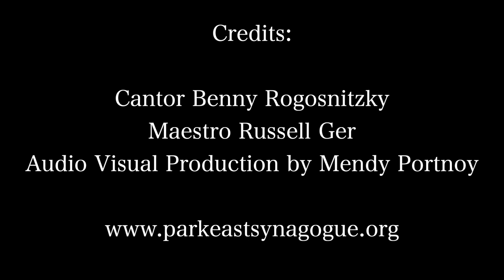MIZMOR LEDAVID Wednesday, May 27th VIRTUAL YIZKOR SERVICE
Park East Synagogue presents the Virtual Yizkor Service with Maestro Russell Ger and the Park East Synagogue Choir
"MIZMOR LEDAVID"
NOW MORE THAN EVERY YOUR SUPPORT IS CRUCIAL TO US
The Dinner Dance is Park East’s largest fundraising event of the year and it's financial results are vital to the ongoing activities of our institution.

Helping others in the Community:
We are trying to reach as many people as possible on a daily basis who may need our help during this difficult and uncertain time. If you know of someone in our community in need of help, please do not hesitate to let us know by emailing .

If you have any questions for our Rabbinic or Executive staff

 And don't forget to click on the bell button to receive notifications